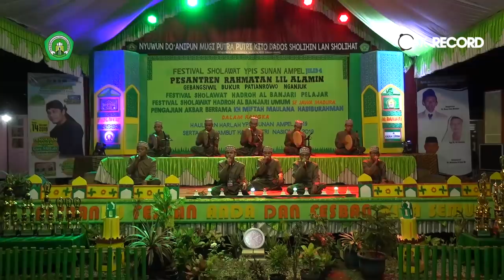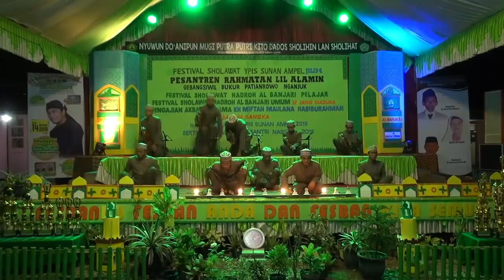[Lirik Arabic] SUKAROL MUNSYID - TERBAIK 2 - FESBAN YPIS SUNAN AMPEL JILID 4